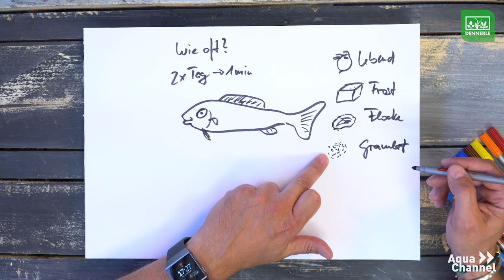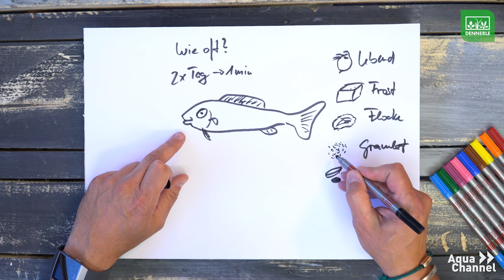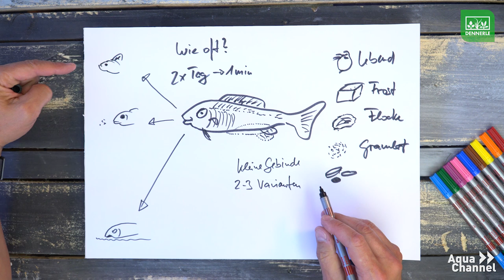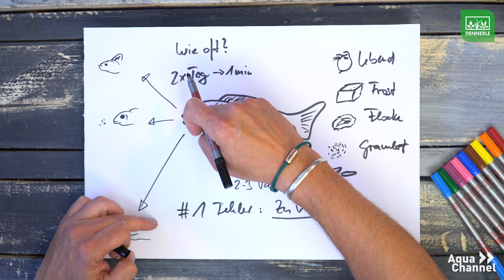Fische füttern! | DENNERLE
Wie man seine Fische richtig füttert, das erklärt euch Diplom Biologe Christian Homrighausen. Eure Fische spielen eine wichtige Rolle in der Balance eures Aquariums und sind Bestanteil unserer 5 Elemente.

Sorry! Hier findet Ihr kein Video zu unserem Futter. Das Material dazu, ist uns leider kaputt gegangen. Als alternative könnt ihr euch unser ShrimpKing Garnelenfutter anschauen, bis wir das Futtervideo erneut gedreht haben:

Wenn Ihr aber dennoch weitere Informationen zu unseren Futtersorten haben möchtet, dann schaut gerne bei uns auf der Website vorbei:

Willst du mehr über dein Aquarium wissen? Dann hole dir unser kostenloses Magazin "DENNERLE Wasserwelt" mit vielen Tipps und Infos rund um die Aquaristik.

Unser Endzeit-Diorama, schaut rein!